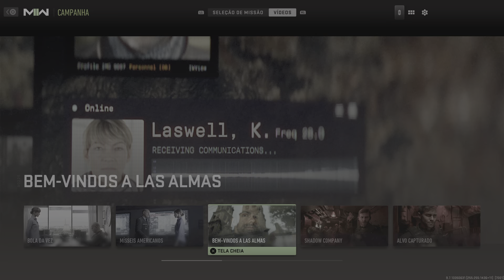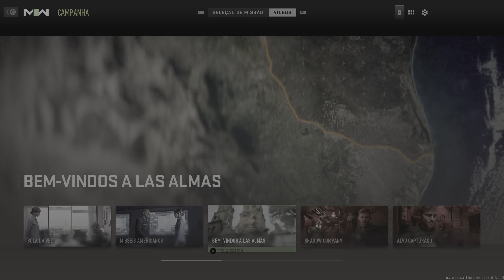Call of Duty: Modern Warfare II_ Bem - Vindos A Las Palmas 📽️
Cinemática 🎮